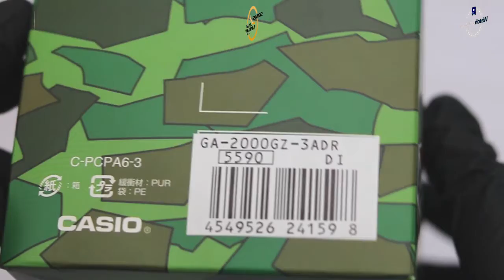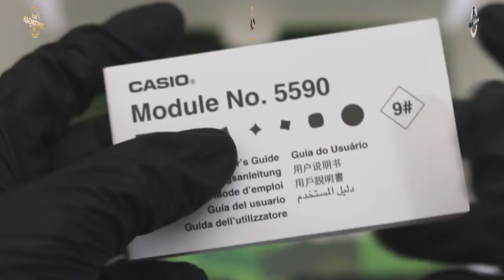JAM TANGAN CASIO G-SHOCK GA 2000GZ 3ADR / GA-2000GZ-3ADR - UNBOXING GROSIRJAMTANGAN.COM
Hi guys, kali ini kita akan menampilkan Casio G-Shock GA-2000GZ-3ADR.

Spesifikasi:
Garansi 2 Tahun
Bahan casing / bezel: Karbon / Resin
Tali Jam Tangan Resin
Tahan Goncangan
Kaca Mineral
Ketahanan air 200 meter
Ukuran casing : 51.2×48.7×14.1mm
Berat total : 64g